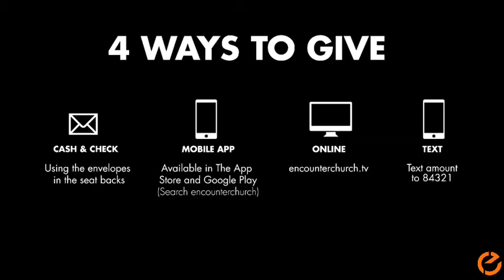ENCOUNTER CHURCH // WEARY WORLD REJOICES // P. JAMES TURNER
115 LAKESHORE DRIVE, 71913 HOT SPRINSG AR
 // ENCOUNTERCHURCH.TV ON FACEBOOK/INSTAGRAM